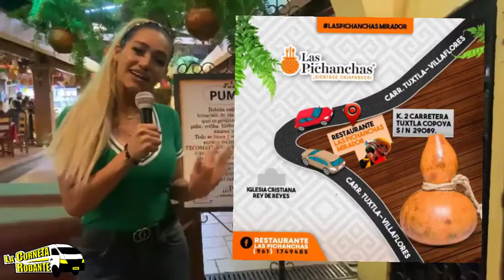yeyu Carvajal se fue a tuxtla Gutiérrez, hizo un reportaje muy padre en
Yeahh yeyu Carvajal se fue a tuxtla Gutiérrez Chiapas y hizo un reportaje muy padre de un lugar con cultura.
No te pierdas 2 bailes típicos y su gastronomía y el famoso pumpo..
Ahora que vayas de visita, ya subes a donde llegar
Tema en el video:
No preguntes con quien de
Karen Nava y su Orquesta KNDNT
Conductora